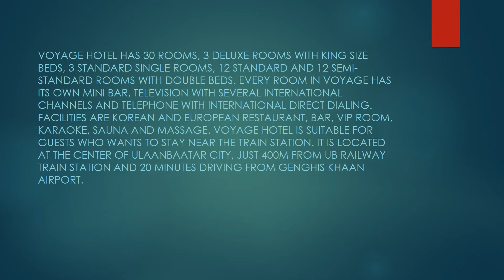Voyage Plus Hotel | Travel Mongolia Tour Guide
Voyage hotel has 30 rooms, 3 deluxe rooms with king size beds, 3 standard single rooms, 12 standard and 12 semi-standard rooms with double beds. Every room in Voyage has its own mini bar, television with several international channels and telephone with international direct dialing. Facilities are Korean and European restaurant, bar, VIP room, karaoke, sauna and massage. Voyage hotel is suitable for guests who wants to stay near the train station. It is located at the center of Ulaanbaatar city, just 400m from UB Railway Train Station and 20 minutes driving from Genghis Khaan airport.
iOS/iPhone: Coming soon...